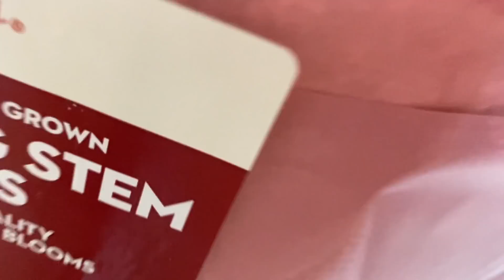HAPPY BIRTHDAY SANA! |The Zaid Family